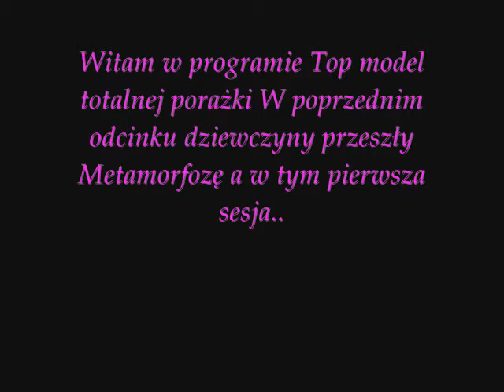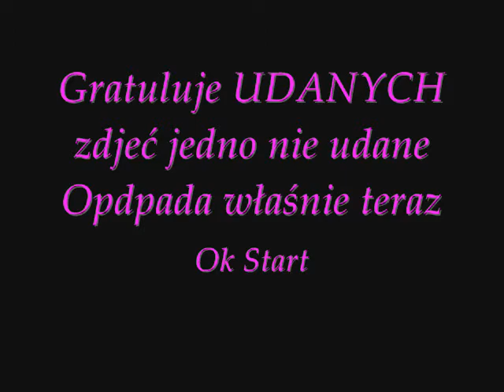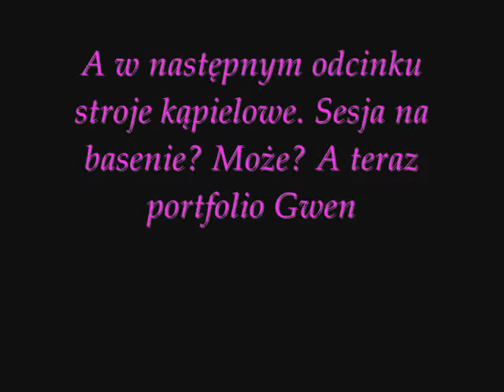Top Model totalnej porażki Odcinek 3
11 Dziewczyn z wyspy totalnej porażki konkuruje o wspaniałe nagrody w konkursie piękności